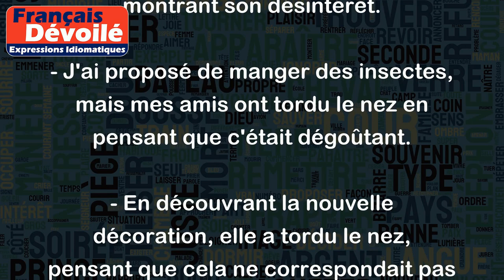Tordre le nez sur quelque chose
"Tordre le nez sur quelque chose" est une expression française qui signifie qu'on a une réaction négative ou méprisante face à quelque chose qui ne plaît pas ou qui ne semble pas conforme à nos attentes. Cela peut également signifier que l'on trouve quelque chose dégoûtant ou répugnant.
Exemples :
- Lorsqu'il a goûté le plat, il a tordu le nez en faisant une grimace de dégoût.
- En voyant sa tenue vestimentaire, elle a tordu le nez en lui disant qu'elle n'aimait pas du tout.
- Lorsque le film a commencé, il a commencé à bâiller et a tordu le nez, montrant son désintérêt.
- J'ai proposé de manger des insectes, mais mes amis ont tordu le nez en pensant que c'était dégoûtant.
- En découvrant la nouvelle décoration, elle a tordu le nez, pensant que cela ne correspondait pas à ses goûts.